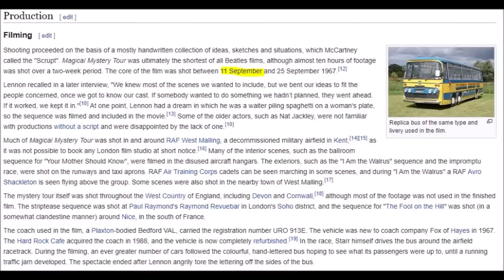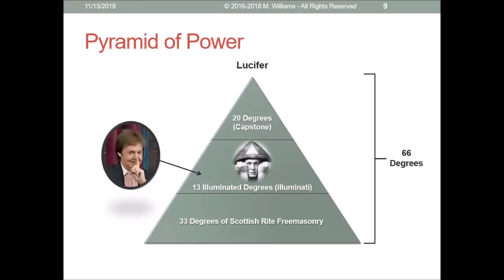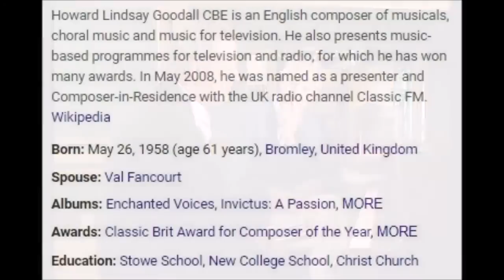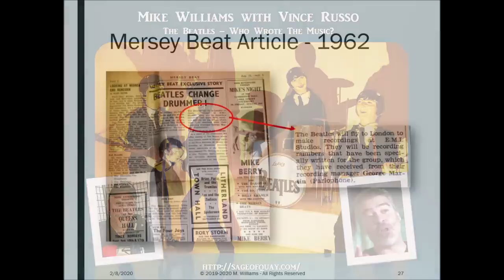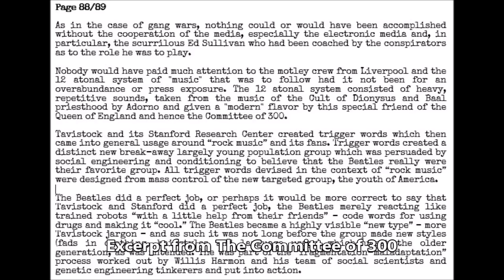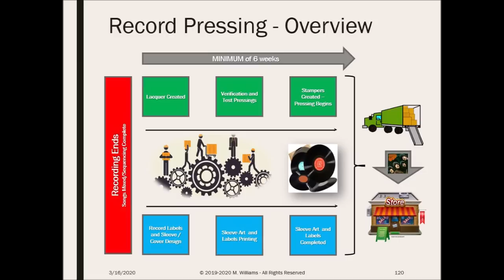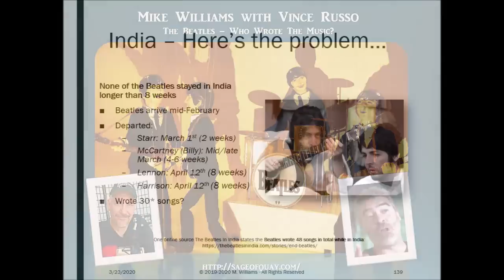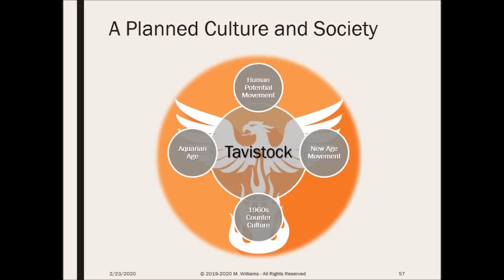Sage of Quay™ - Mike Williams w/Vince Russo - Hey Hey We're The Beatles (May 2020)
I had the pleasure of joining Vince Russo on his podcast to discuss my presentation on whether the Beatles wrote all their own music.

PRESENTATION:
Mike Williams - Did The Beatles Write All Their Own Music?